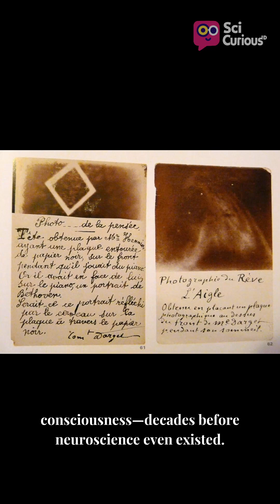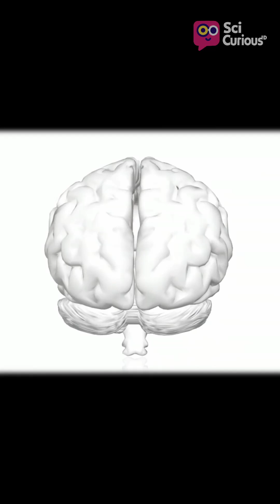The Bizarre 19th-Century Quest to Capture the Mind on Camera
In the 1800s, one French inventor believed he could photograph human thoughts. This short dives into Louis Darget’s bizarre experiments, the mysterious images he produced, and why modern science both disproves and oddly echoes his dream of visualizing the mind.

SciCuriousID is an independent educational initiative dedicated to exploring science, history, technology, culture, and global phenomena. All content is produced for learning and public knowledge purposes, prioritizing accessibility, accuracy, and a research-based approach.

Digital avatars, AI-generated narration, and visual elements featured on this channel are entirely fictional. They serve solely as creative tools for educational storytelling and do not depict or impersonate any real individuals, organizations, or endorsements. Any resemblance to actual persons is purely coincidental.

Information presented is based on reputable academic sources, established scientific consensus, and publicly available research available at the time of production. However, as knowledge continually evolves, SciCuriousID cannot guarantee absolute completeness or perpetual accuracy. Viewers are encouraged to verify information independently through credible scholarly literature and professional sources. This content should not be used as a substitute for professional advice in fields such as medicine, law, psychology, finance, engineering, or other specialized disciplines.

All visual, audio, and written materials are original, properly licensed, or used under fair educational use. If any copyrighted material appears inadvertently, SciCuriousID will promptly take corrective action upon receiving valid notice.

AI-assisted tools may support aspects of production—including visuals, narration, and scriptwriting—in a transparent and ethical manner. No AI systems used in production collect, store, or process personal viewer data. All viewer interactions are governed solely by the privacy and data-handling policies of the hosting platform.

By accessing SciCuriousID content, viewers acknowledge that the material is intended exclusively for educational and informational purposes. SciCuriousID assumes no liability for interpretations, applications, or decisions made beyond this educational scope.